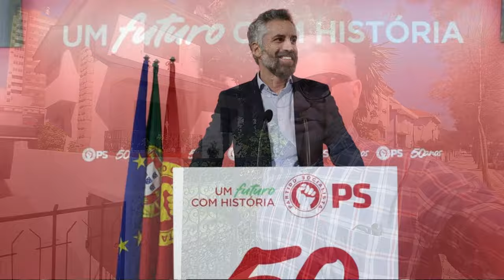🇵🇹 Portugal vira à direita: impacto para brasileiros? 🇧🇷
▬▬▬▬▬▬▬▬▬ஜ۩۞۩ஜ▬▬▬▬▬▬▬▬▬▬
▬▬▬▬▬▬▬▬▬ஜ۩۞۩ஜ▬▬▬▬▬▬▬▬▬▬
Cursos Kist na Europa:
Promoção do aniversário já passou, mas tem este especial para você.

Introdução: 00:00
Reflexão sobre as eleições em Portugal: 00:34
Observações sobre o ciclo das estações: 01:05
Análise dos resultados políticos: 01:38
Impacto das mudanças políticas na migração: 02:15
Perspectiva baseada na experiência profissional: 02:46
Considerações sobre o futuro político: 03:20
Desafios econômicos e orçamentários: 03:55
Expectativas para mudanças futuras: 04:28
Preocupações com extremismo político: 05:32
Visão pessoal sobre política e poder: 06:04
Importância da imigração qualificada: 06:39
Oferta de curso e desconto especial: 07:10
Conclusão e convite para inscrição: 07:40

Descubra as últimas novidades políticas em Portugal com análises perspicazes e opiniões francas! Acompanhe as mudanças após as eleições mais recentes e saiba como isso pode afetar os brasileiros interessados em viver em Portugal. Neste canal, exploramos as nuances da política portuguesa, discutindo temas como migração, legislação e muito mais. Além disso, você encontrará reflexões sobre questões sociais e culturais, compartilhadas por alguém com vasta experiência no setor público.